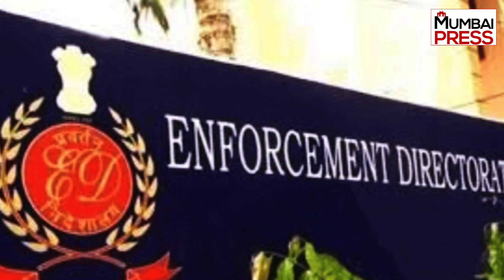Maharashtra में BJP ने दिया Congress का साथ-Khabar Dinbhar Mumbai Bulletin 27 Sept 2021